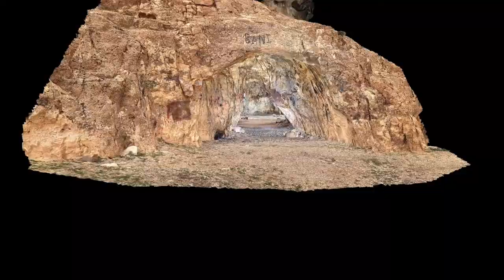50 mètres !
Kef Aziza Part.I
- en parallèle des prélèvements de "bestiolettes" (biospéléologie),
L'animation 3D des 50 premiers mètres du kef Aziza (MA)